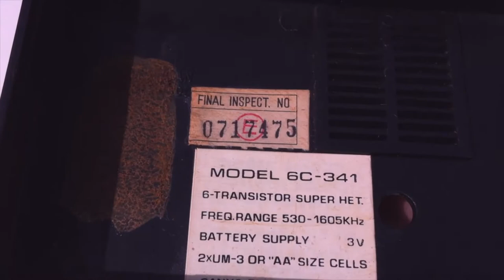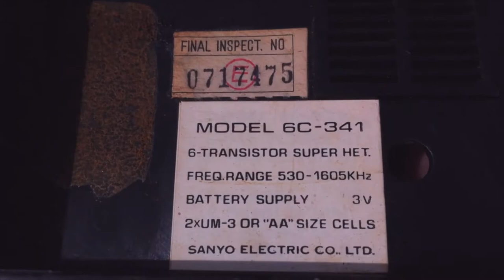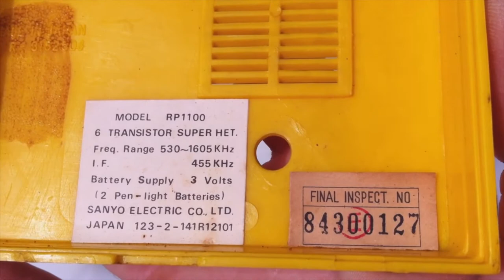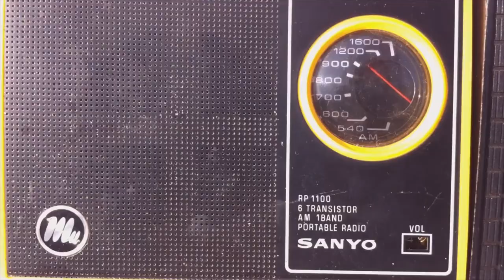Radio 6 Transistor Sanyo RP 1100/6C-341 Band AM Superheterodyne Portable Poket Receiver made in 70s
Sanyo Electric Co. Ltd.; Moriguchi (Osaka) Freq. range 530-1605 kHz , I.F. 455kHz
What it looks like inside the electronic part ? I present to you two radio almost identical models Sanyo RP1100 and 6C-341 both products exclusively for the Japanese market !
Accurate capture of AM radio stations .
Semiconductors (the count is only for transistors) 6: 2SA329 2SA329 2SA329 2SA329 2SB187 2SB187
Main principle Superheterodyne (common)
Wave bands  Broadcast only AM (MW).
Details :
Power type and voltage : Dry Batteries 3V / 2 x 1,5 Volt
Power Loudspeaker : Permanent Magnet Dynamic (PDyn) Loudspeaker (moving coil)
Very small Portable or Pocket-Set (Handheld) 8 inch.
Look another videos content with AIWA Sony SANYO National Radio Receiver Link video:
Support me if you wish with Like or